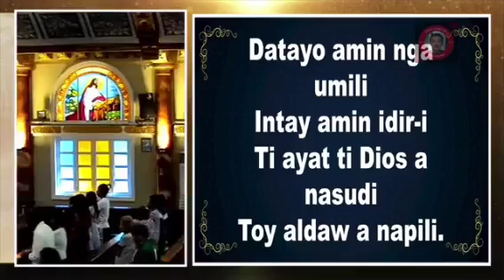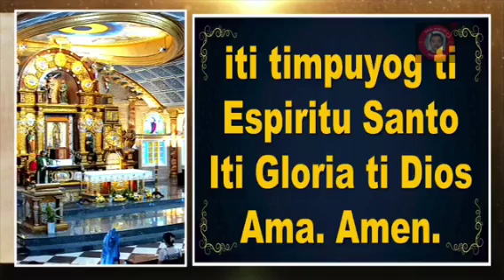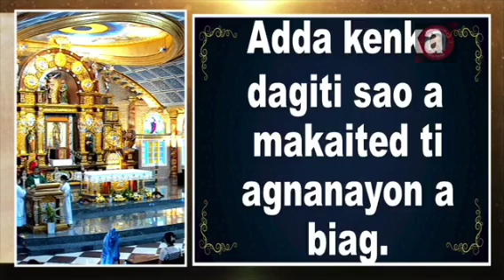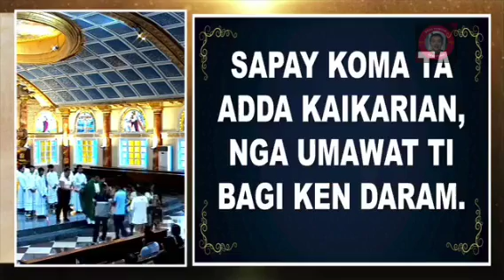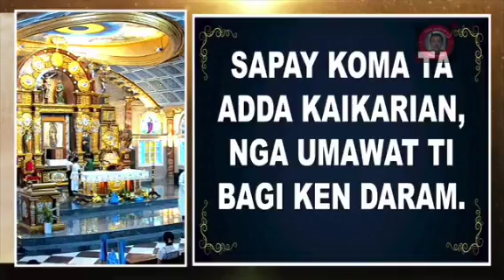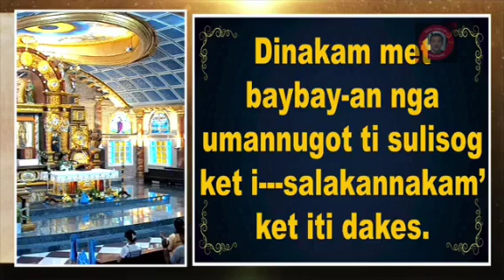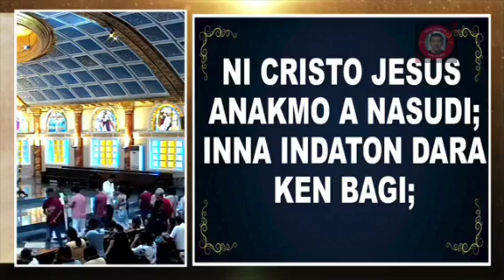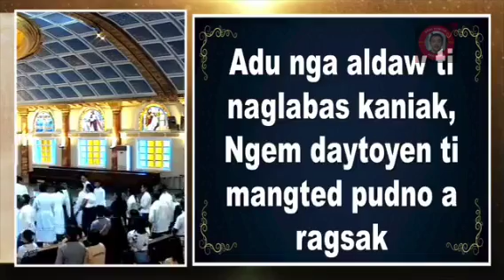SUNDAY ILOCANO MASS | June 25, 2023 | Fr. Rufo Abaya